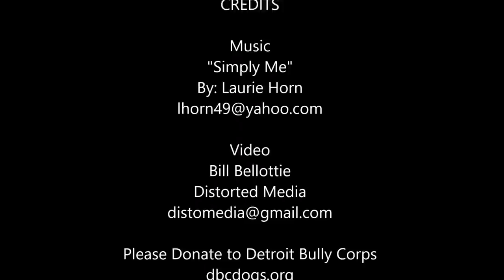Two ex-fighting dogs meet for the first time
This video is the result of many months of work invested into the lives of two canines used for blood sport. Maggy originated from Southwest Detroit and came to Detroit Bully Corps via The Dearborn Animal Shelter. Vito originated is the North side of Flint, MI and was a field rescue. Both canines have shown a distinct willingness to shed the internal scars from their past lives. Maggy has become an advocate canine and she is taken to schools to teach children about bullying and how to overcome great odds.